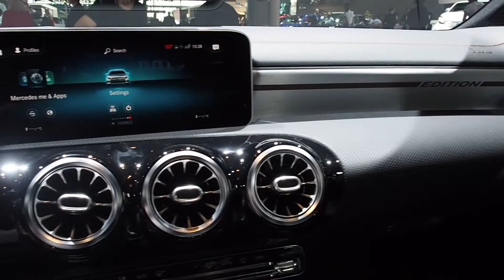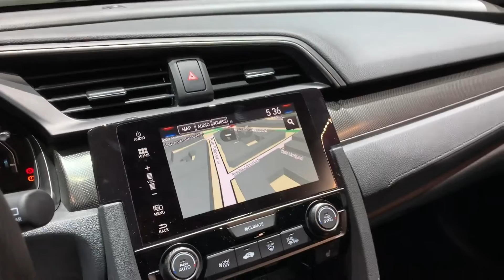Mercedes Benz A Class vs Honda Civic